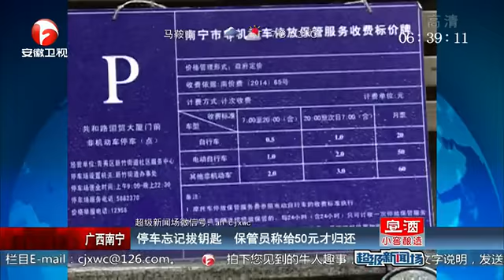今日推荐 停车忘记拔钥匙 保管员称给50元才归还 超级新闻场 20150412 高清版 高清